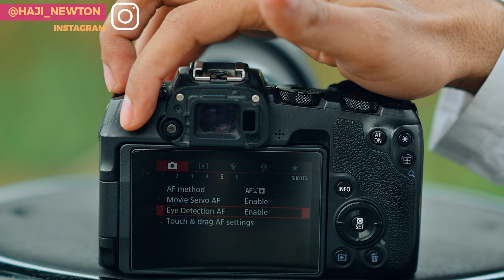Canon Rp Videography & Cinematography Test in Wedding Video, Youtube Videos, Vlogging & Short Film